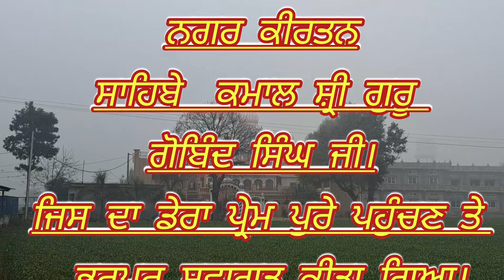Nagar kirtan shri guru gobind singh ji @ dera prempura jagat pur 18 Januari2024